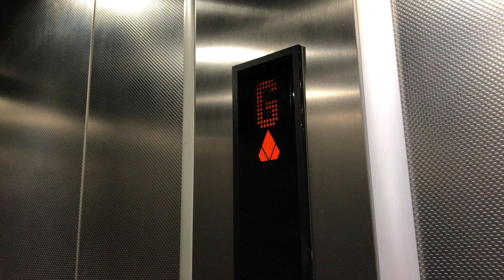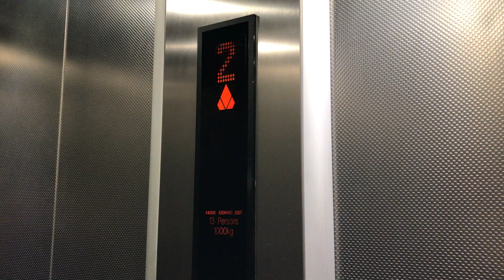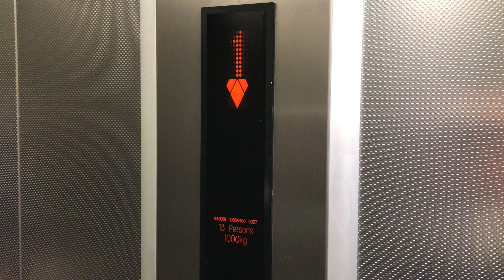“Double Clunking” 2007 Kone Monospace lift @ PureGym in Camberley